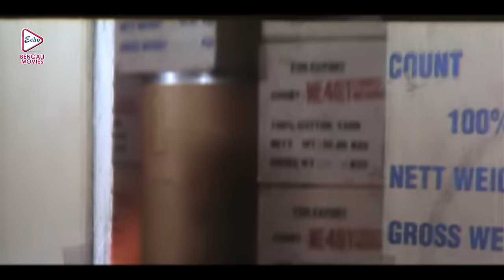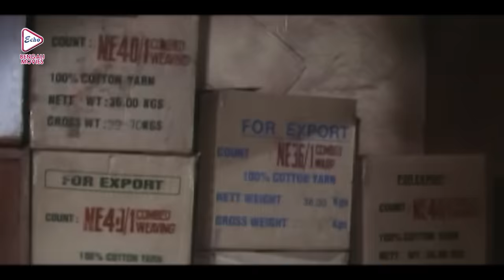Arjun Ricksawala|Action Dhamaka Jukebox 2|Mithun,Manika Bedi,Sadhika,Mohon Joshi| অর্জুনরিক্সাওয়ালা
ECHO BENGALI MOVIES presents actiondhamakajukebox from Bengali full movie "arjunricksawala" "অর্জুনরিক্সাওয়ালা" which was released in the year 2006, Directed by: ImranKhalid, starring : mithunchakraborty , manikabedi , sadhika , mohonjoshi, Etc.

Movie Credits :
Film.      :    Arjun Ricksawala (অর্জুন রিক্সাওয়ালা)
Director :   Imran Khalid
Starring : Mithun Chakraborty, Manika Bedi,Sadhika,Mohon Joshi, Etc.
Music Director(s) : Gulam Ali
Release : 2006